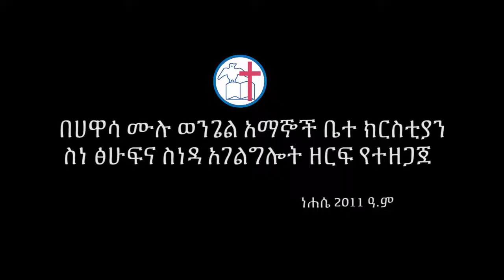አላማህ በኔ ላይ Hawassa Full Gospel Worship team 2019